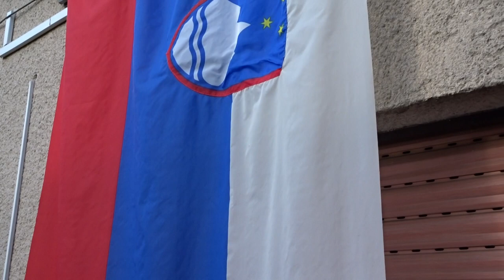2023-06-25 LJUBLJANA Doma CARNIVORA Felis catus DOMAČA MAČKA (Lumpa: DAN DRŽAVNOSTI)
Dobro jutro Mucica in lepo praznično nedeljo Ti želim!